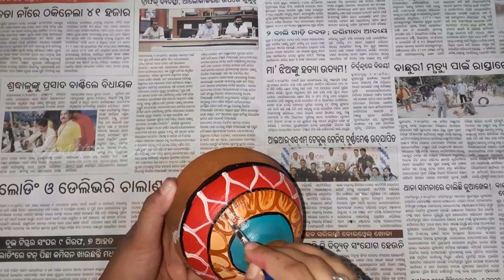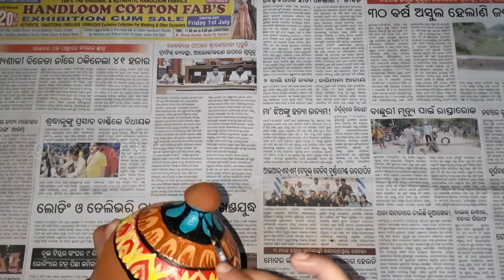Piggi Bank Decoration Idea / DIY Pot Art / Money Bank / Gulak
Piggy bank Painting Piggi Bank Decoration Idea / DIY Pot Art / Money Bank / Gulak